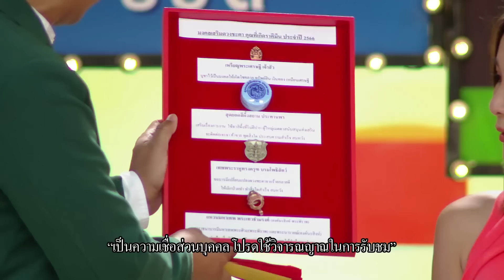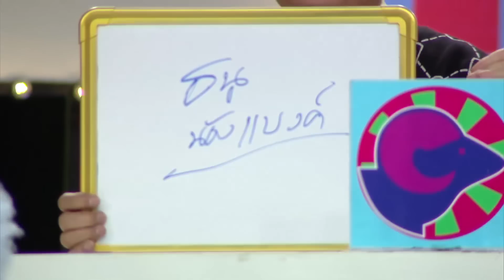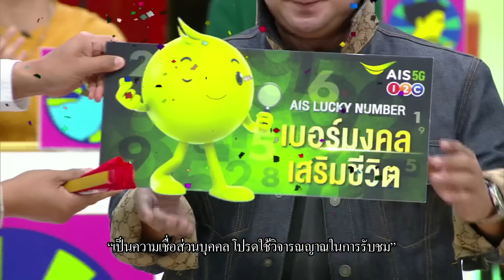ราศีใดในช่วงนี้ ได้เลื่อนขั้น เงินเดือนขึ้น? | ฟันดวงปี66 ราศีมีน | ศึก 12 ราศี (2/2) 8 ม.ค. 66